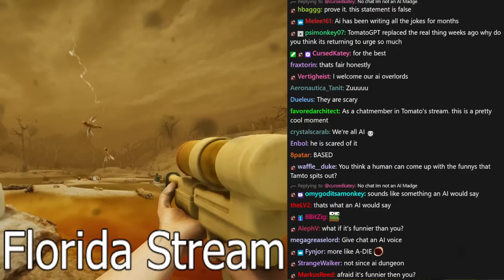[Tomato] Urge : Free to 'go' where I please. The master of my destiny. One way ticket to Urlando.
Tomato plays Urge
Air Date. ➤May 11, 2023

0:00:00 Intro Music
0:00:37 Intro
0:36:34 Urge